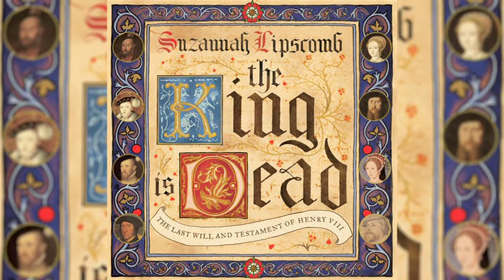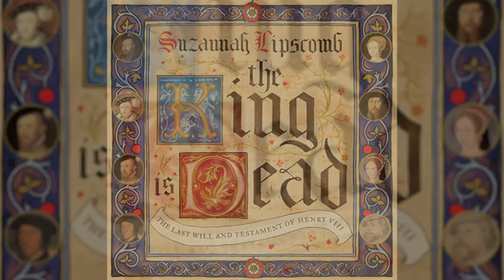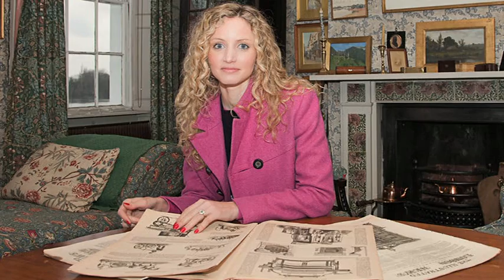Suzannah Lipscomb Logos